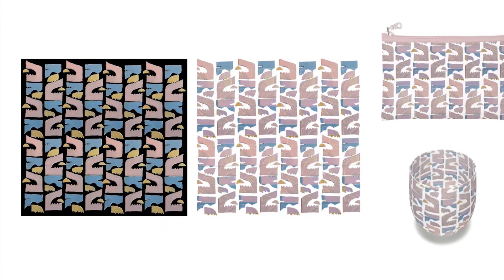Suffusing some fun!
A study of colour and shape. Textiles in an interiors context.